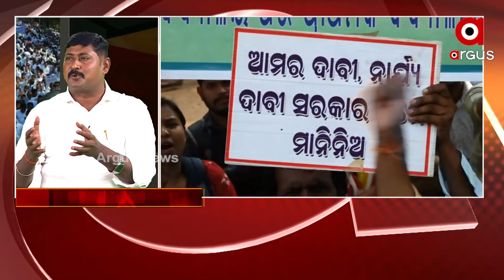Mahapanchayat: Fraud in Teachers Recruitment by Odisha Government